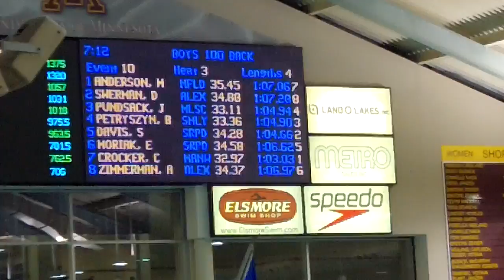Stephen 100 Back, 1:04.66, 1/27/18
Stephen 100 Back
1:04.66, dropped 1.42
2018 True Team State Class A 1/27/18